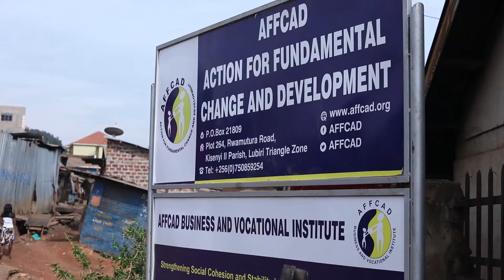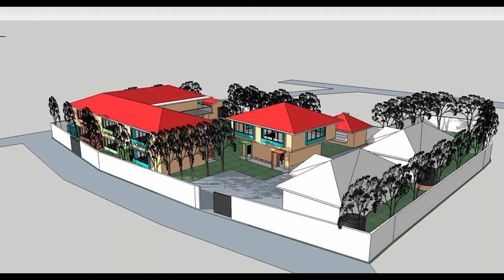AFFCADs Work in Uganda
AFFCAD is a youth led nonprofit organization founded in 2009 to transform living conditions in Kampala’s poorest slum areas by empowering the children, youth and young women through education, health, and economic empowerment programs.